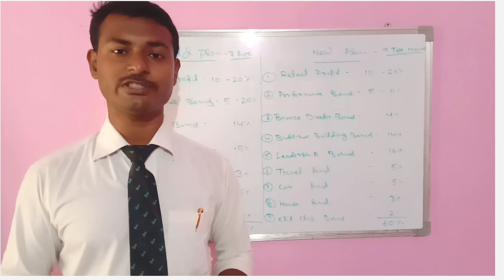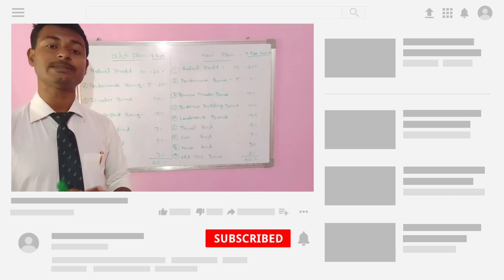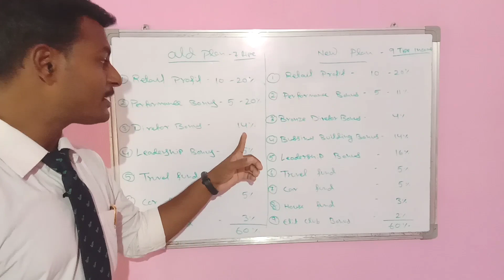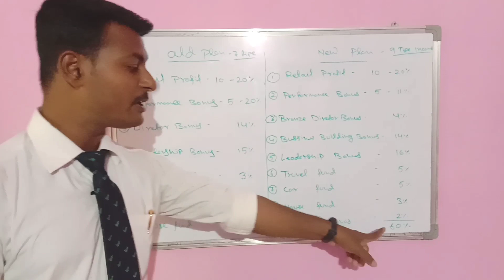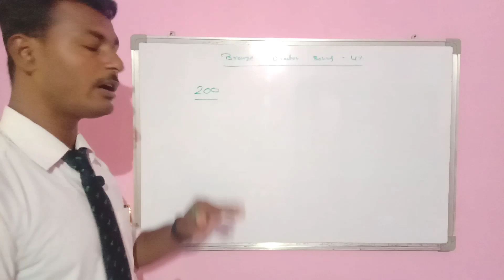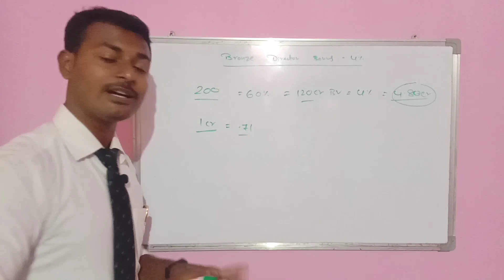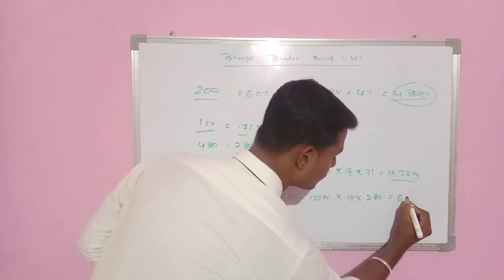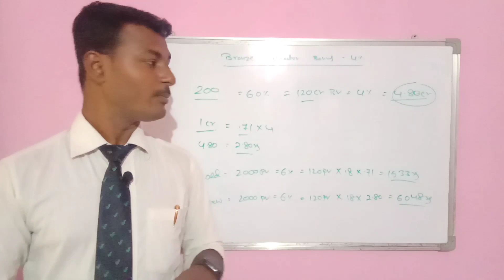Vestige New Marketing Plan || Atmanirbhar Success Plan 2020 (in Hindi)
vestige atmanirbhar plan pdf download, vestige atmanirbhar success plan, vestige new atmanirbhar plan, vestige new plan, vestige, vestige telugu,Atmanirbhar Success Plan 2020 (in Hindi), Vestige New Marketing Plan